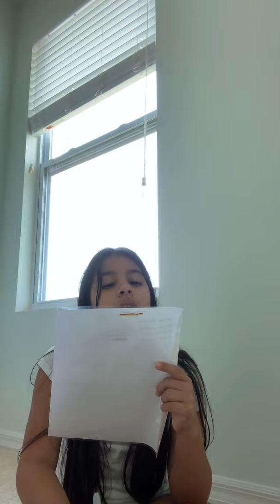3 color marker challenge part 2